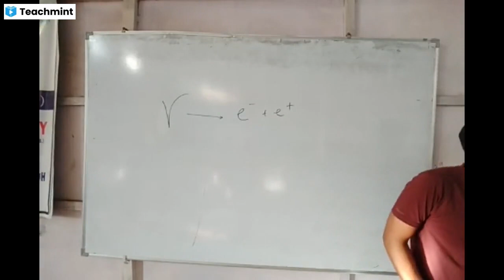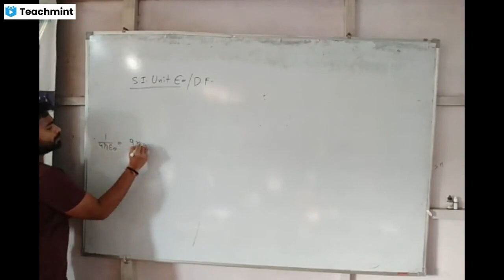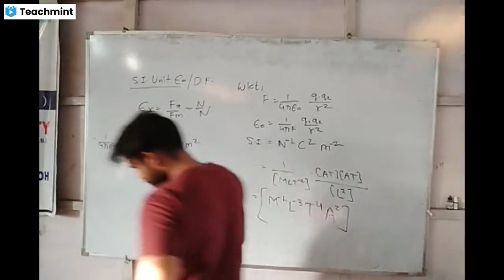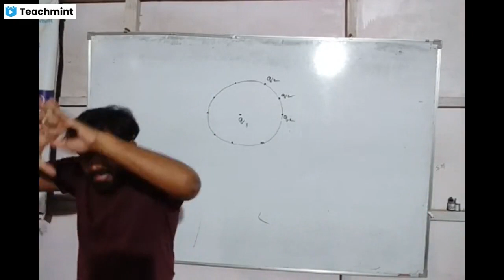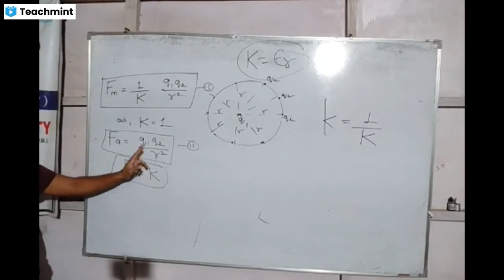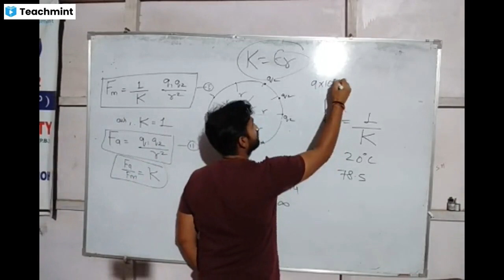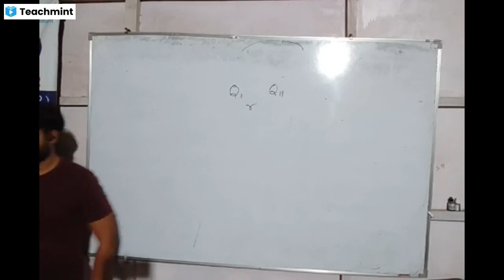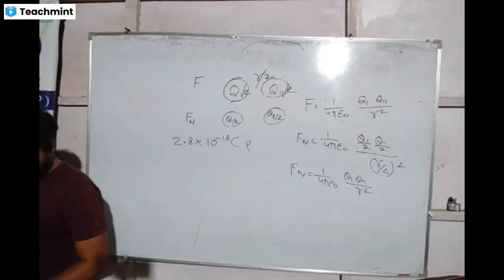Lecture 3 Chapter 1 Electric field and charges